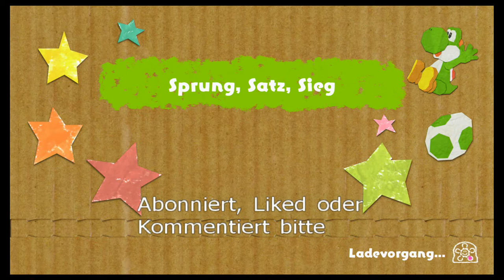Audrey - Yoshi's Crafted World (Co-op, Deutsch, German, Let's Play)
Das ist ganz sicher sie!

Plot:

Es braut sich Ärger auf in der Welt der Yoshis...schon wieder...

Gerade als die Yoshis sich entspannen wollten, kamen natürlich Kamek und Baby Bowser vorbei und ruinieren alles.

Dieses mal haben sie uns fünf Juwelen gestohlen, die wir uns wieder zurück holen müssen, und zwar in der Welt der Pappe!

Metal Mario Master und DanieruLP haben sich entschlossen diese Juwelen wieder zurück zu holen!

Personal information:

Eine Woche nachdem wir Yoshi's Woolly World abgeschlossen haben, gehts auch gleich mit dem nächsten Teil weiter. Immerhin haben wir ja jetzt schon mal Yoshi im Blut.

Metal Mario Master kennt die ersten drei Level, und ich gar nichts.